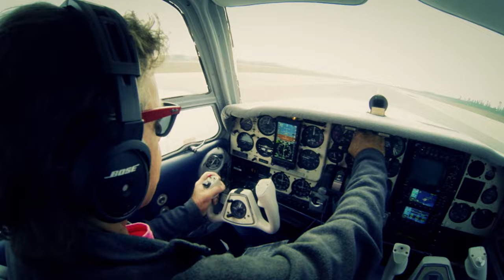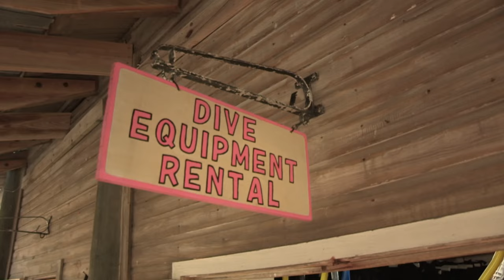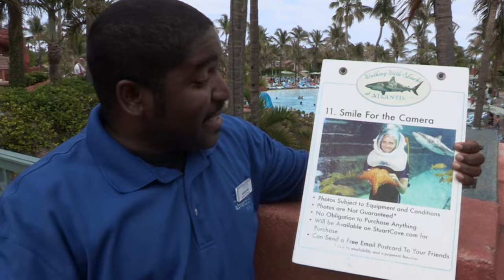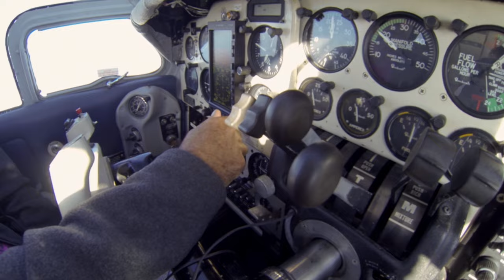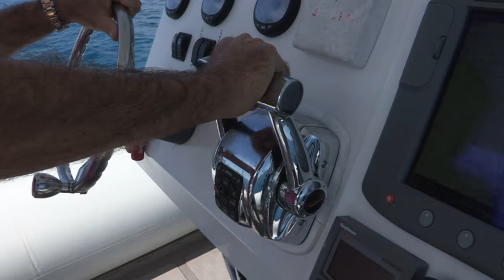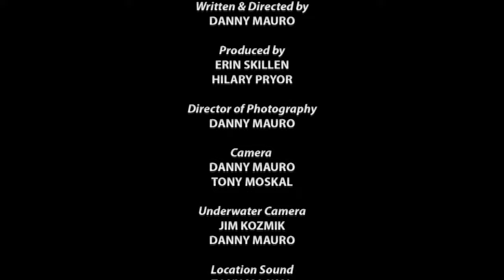The Last Sanctuary for Sharks | Defying Danger, Thriving Against the Odds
Sharks face a global image crisis and are in critical danger, with some species experiencing a staggering 90% population decline due to overfishing. However, amid the challenges, there's a sanctuary where sharks not only survive but thrive – the Bahamas. This unique haven not only allows sharks to flourish but also provides robust protection, making it illegal to kill them.

From: Blue Realm Series 01 Episode 08